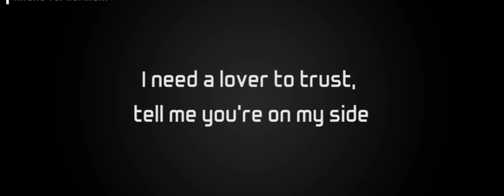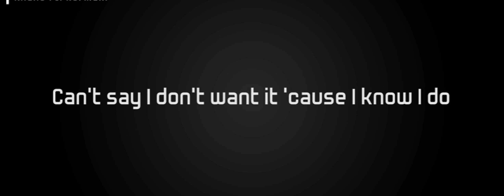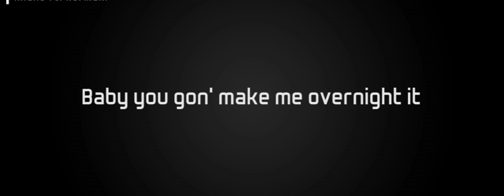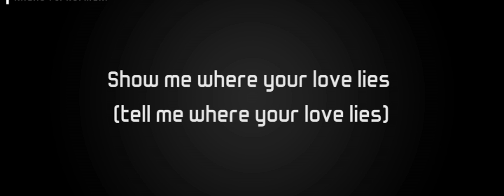Khalid - Love Lies ft. Normani (Karaoke)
♫ Khalid - Love Lies ft. Normani ♫

Sorry if it's hard to catch my vibe
I need a lover to trust, tell me you're on my side
Are you down for the ride?
It's not easy for someone to catch my eye
But I've been waitin' for you for my whole damn life
For my whole lifetime

Don't be afraid to tell me if you ain't with it (you ain't with it)
I see you're focused, yeah you're so independent (independent)
It's hard for me to open up, I'll admit it (I'll admit it)
You've got some shit to say and I'm here to listen

So baby, tell me where your love lies
Waste the day and spend the night
Underneath the sunrise
Show me where your love lies

I've been so into your mystery
Is it because of our history?
Are you into me?
When it feels so good, but it's bad for you
Can't say I don't want it 'cause I know I do
Come on over, I need your company
Cravin' that synergy

Underneath the sunrise
Tell me where your love lies

If you're down, don't hide it
Feelin' me, you don't gotta deny it
Baby you gon' make me overnight it
Tell me, are you down?
If you're down, don't hide it (yeah)
Feelin' me, you don't gotta deny it (yeah)
Tell me, are you down? (Tell me)

Tell me where your love lies (tell me where your love lies)
Waste the day and spend the night (waste the day, spend the night)
Underneath the sunrise (underneath the sunrise)
Show me where your love lies (tell me where your love lies)
Tell me where your love lies (show me where your love lies)
Waste the day and spend the night (yeah, yeah)
Underneath the sunrise (ooh)

□ Radio Music: Top Radio Songs Chart | Billboard
● Ed sheeran - Perfect
● Bruno Mars & Cardi B - Finesse
● Camila Cabello Featuring Young Thug - Havana
● MAX Featuring gnash - Lights Down Low
● Bebe Rexha & Florida Georgia Line - Meant To Be